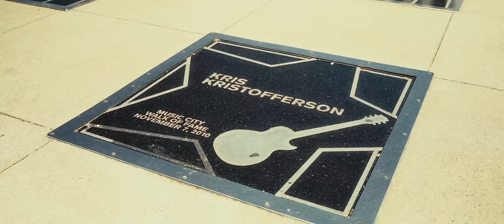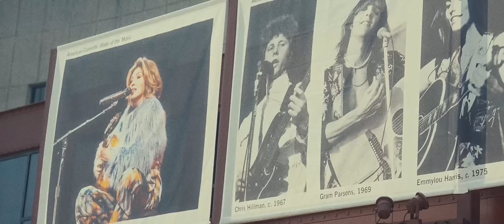Ryan Larkins: King of Country Music (Official Visualizer)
Lyrics:
You can hear him in the church house on Sunday morning
They still play him on the radio
You can hear his voice from Saginaw to Houston
It echoes down the halls on Music Row

Some say Jones some say Travis
Some say Strait some say Haggard
Are sitting on the throne
All that’s well and good
But the king of country music is the song

Speaking for the nine to fivers in the trenches
Make’s him feel like he’s right there with them too
It ain’t the steel it ain’t the fiddle
It ain’t that ride in the middle
It’s just three simple chords and the truth

Don’t get me wrong
But the king of country music is

I saw the light, I walk the line
And amazing grace
It’s always on my mind,
And he stopped loving her today

Well some say Jones some say Travis
Yeah it’s the song